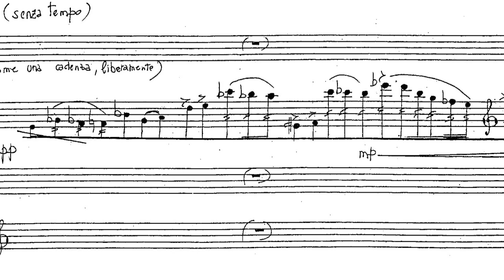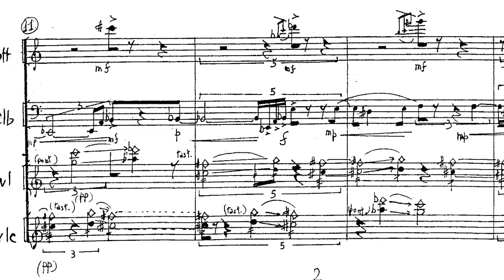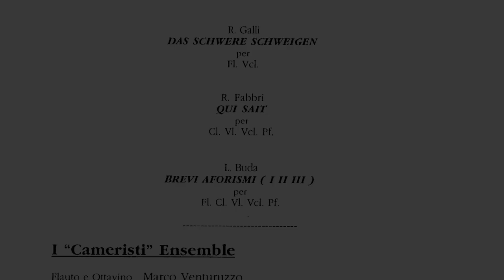Persistenze - Paolo Geminiani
per flauto (ottavino), clarinetto (cl. basso), violino, violoncello,
Ensemble “I Cameristi”
direttore Stefano Seghedoni
fl (ott.) Marco Venturuzzo, cl (cl. b.) Andrea Zonzini, vl Aldo Capicchioni, vc Anselmo Pelliccioni
Auditorium Corale di Borgo Maggiore, Repubblica di San Marino
18 ottobre 1997